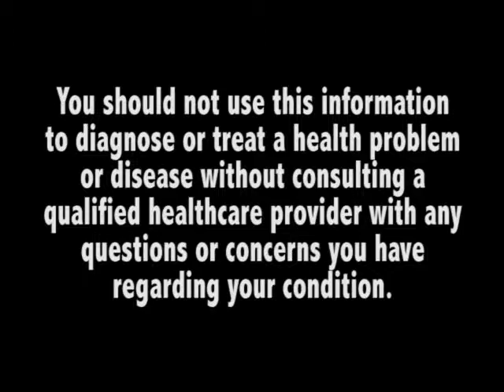Intestinal Fortitude: The Guts to Promote Colon Health with Dr. Alan Gingold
Dr. Alan Gingold is board certified by the American Board of Internal Medicine in Gastroenterology and is the former Chief of Gastroenterology at Robert Wood Johnson University Hospital Somerset in Somerville, NJ. He is also on Bylaws Committee and is the former Chairman for the Nutrition Committee at RWJ University Hospital Somerset. Following his studies at New York College of Osteopathic Medicine in Westbury, NY, Dr. Gingold completed his fellowship in gastroenterology and hepatology, as well as his residency in internal medicine, at Beth Israel Medical Center in New York. He earned a Bachelor of Arts degree from the University of Michigan, Ann Arbor.